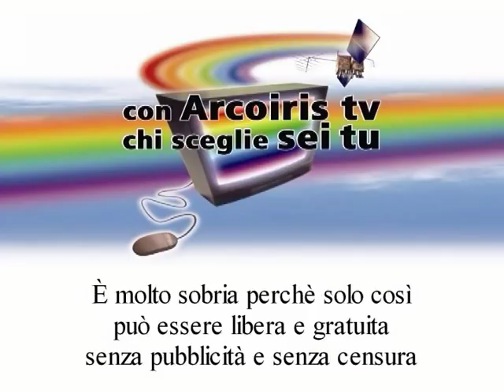La terra ha gli anni contati - Maurizio Chierici intervista Margherita Hack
14 Aprile 2006 è stato conferito il premio "Non solo parole" a Margherita Hack, una delle menti più brillanti della comunità scientifica italiana.
In occasione della consegna del riconoscimento, Margherita Hack è stata intervistata da Maurizio Chierici, giornalista de l'Unità.